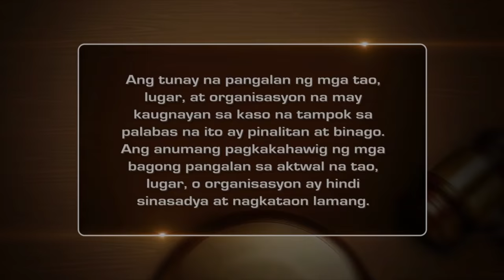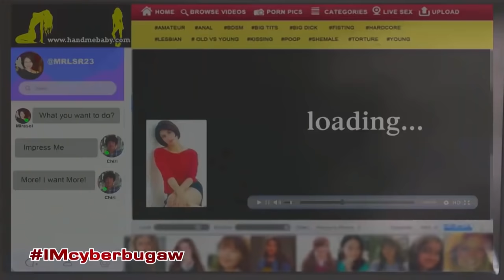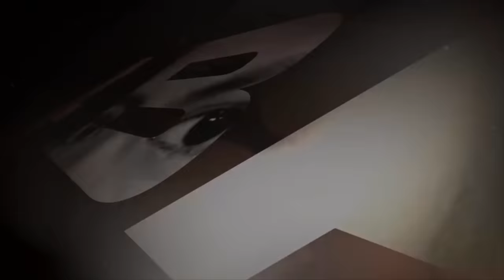Cyber Bugaw | Ipaglaban Mo Recap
Kriza (Sammie Rimando), a hardworking student and a loving sister, would do anything for her family’s sake despite her parents’ illegal activities, her life tragically changes when her father, Ben (Allan Paule), suffers a heart attack and needs a huge sum for the operation. Desperate to come up with the money, Kriza gets forced by her own mother, Mirasol (Sharmaine Suarez), into the horrendous world of cybersex. Worse comes to worst for Kriza when her parents resort to using her little siblings too.

Episode cast:
Sammie Rimando (Kriza) / Ryle Santiago (Pong) / Sharmaine Suarez (Mirasol) / Allan Paule (Ben) / Cessa Monsera (Lucy) / uncredited (Lyca) / uncredited (Lerria) / uncredited (Michael)